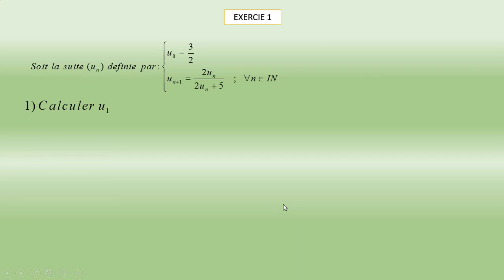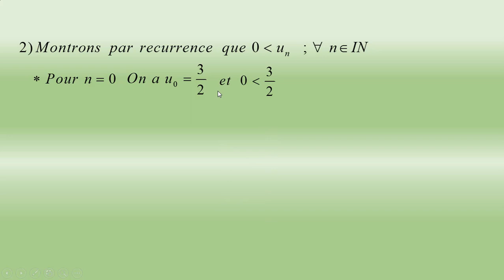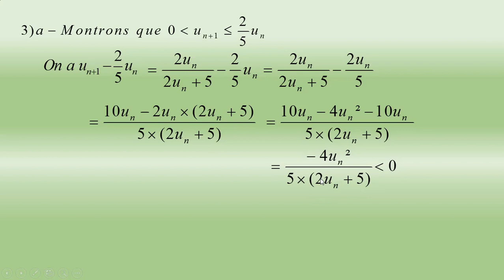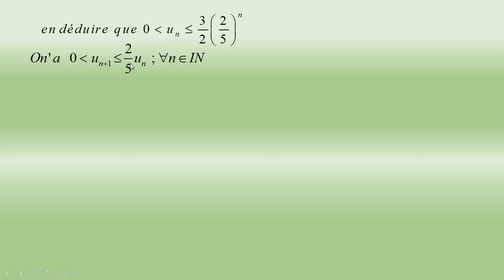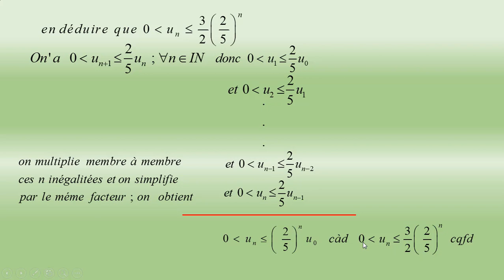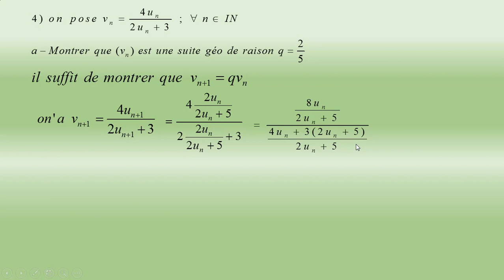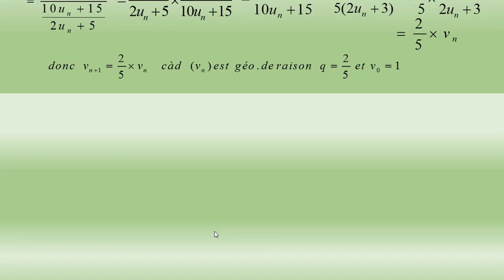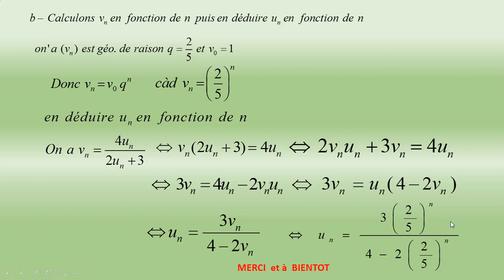تصحيح الإمتحان الوطني 2020 - التمرين الأول : المتتاليات العددية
correction de Examen National 2020 (les suites)